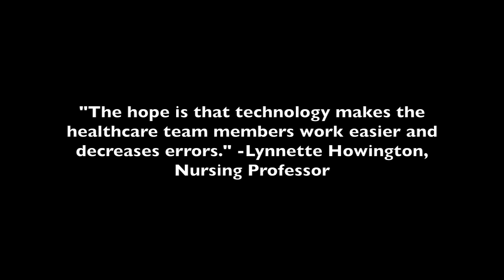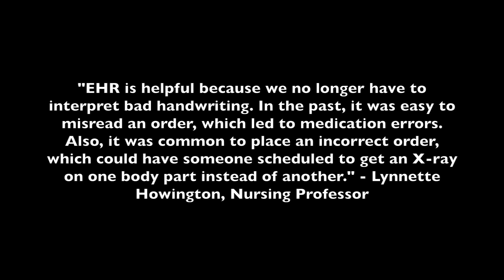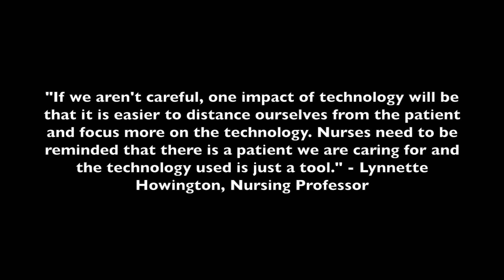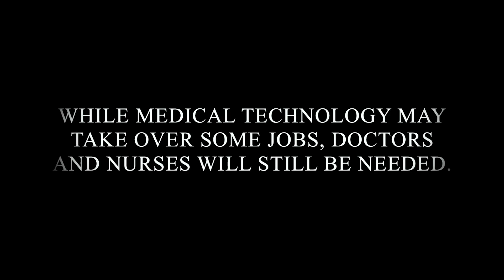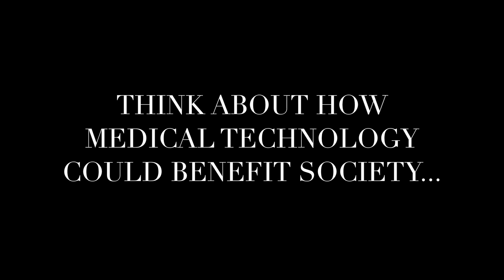Medical Technology Project